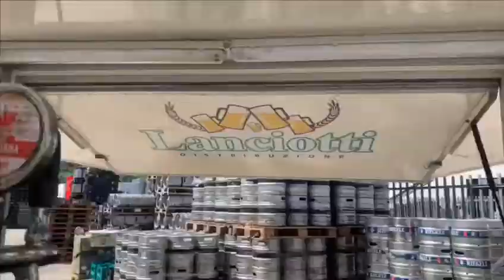LANCIOTTI DISTRIBUZIONE - IL BERE AL TUO SERVIZIO dal 1974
Fondata nel 1974 da Eolo Lanciotti, L’Azienda LANCIOTTI DISTRIBUZIONE è viva espressione di una famiglia determinata e con solide radici, leader di settore per il Centro Italia.
Grazie alla guida dei fratelli Romolo e Massimo, l’azienda è giunta alla terza generazione di Lanciotti, con i giovani Nicolò e Francesca che hanno portato freschezza e rinnovamento nel pieno rispetto della tradizione.

L’Azienda:
Una struttura di 6000Mq, un ampio parco automezzi e una squadra di consulenti di vendita, tecnici e professionisti di settore in grado di fornirti informazione e assistenza

Le Attività:
Operiamo giorno per giorno per proporti il più ampio e vasto assortimento prodotti, con un’attenzione costante alle novità e alla qualità dei marchi trattati, per farti differenziare e sviluppare nuovi business all’interno della tua attività

Le Opportunità
Collaboriamo con i referenti dei Brands di settore più prestigiosi, nazionali e internazionali, per offrirti le migliori sinergie e condizioni commerciali.
Attraverso la nostra rete di Formatori, organizziamo corsi e percorsi professionali di crescita presso la nostra area didattica LANCIOTTI LAB

Ti supportiamo nell’organizzazione di Eventi (Sagre, Festival, Banchetti, Eventi Privati, Fiere, Expo), grazie ai nostri consulenti e alle nostre strutture mobili di somministrazione bevande (foto roulotte e foto evento)